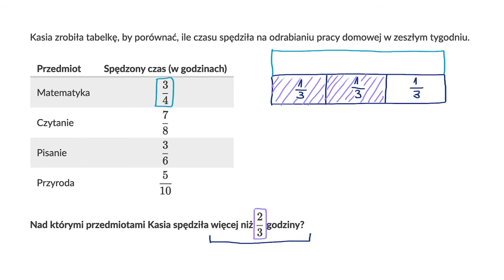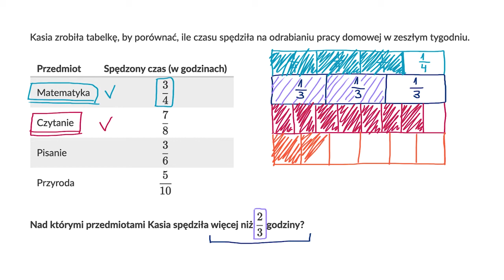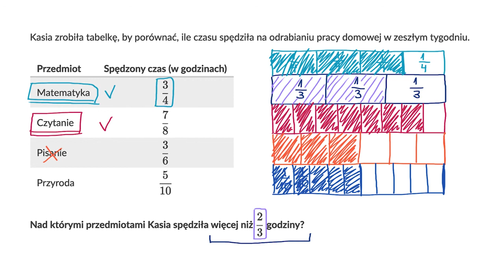Zadania tekstowe o porównywaniu ułamków